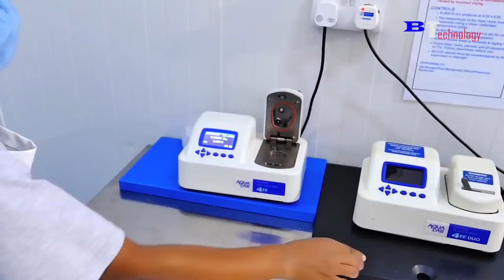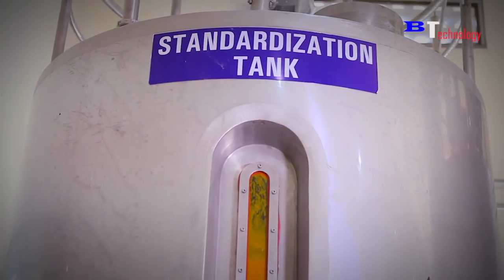WOW! Amazing Agriculture Technology, Modern Papaya Processing Plant, How To Produce Mango Juice